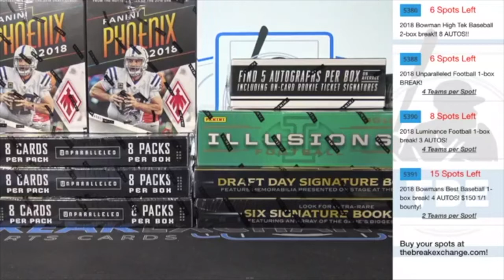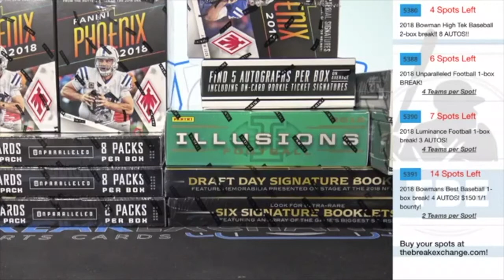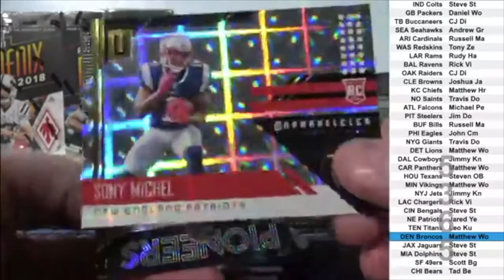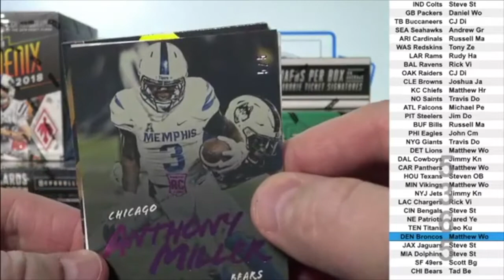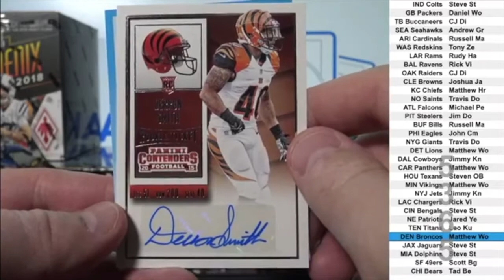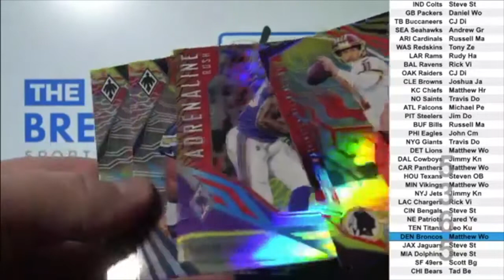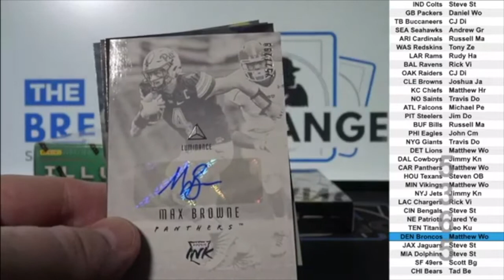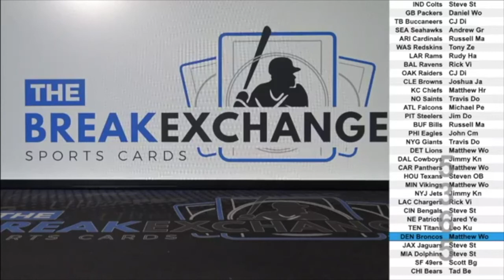12-box NFL MIXER, 30+ AUTOS, 40-50 HITS!! (Break ID: 5365)